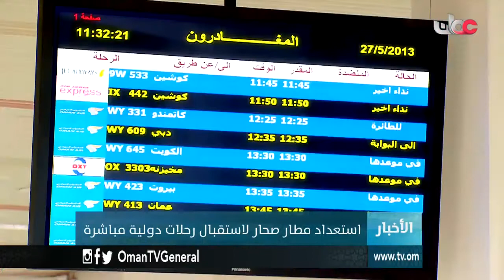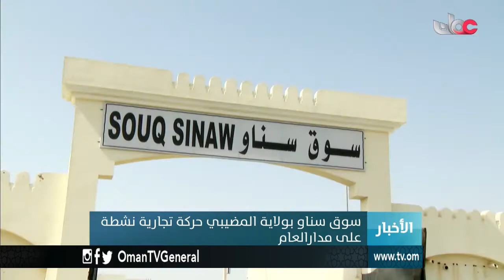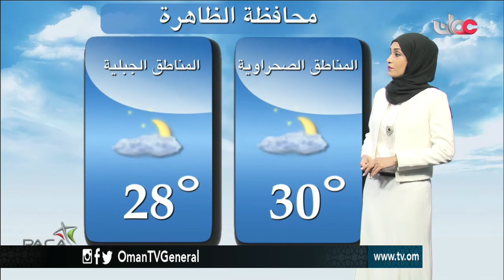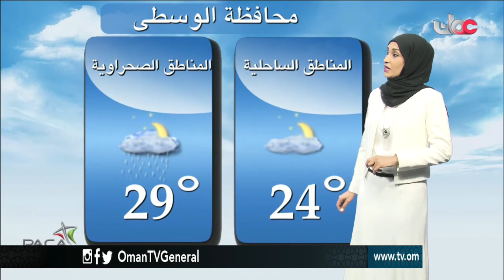أخبار الخامسة | السبت 29 يوليو 2017م